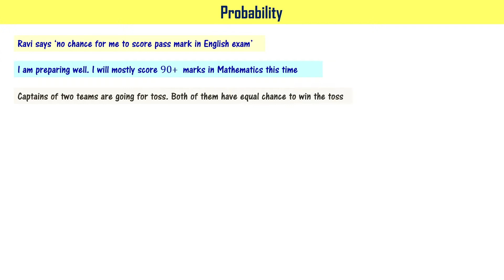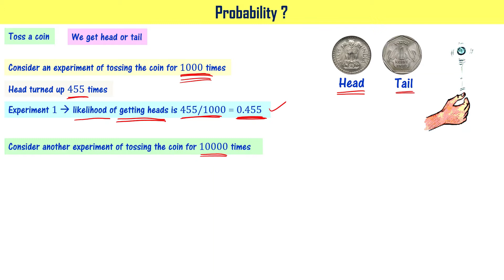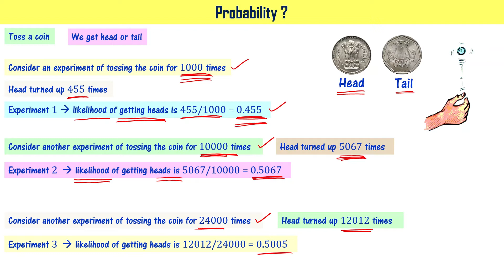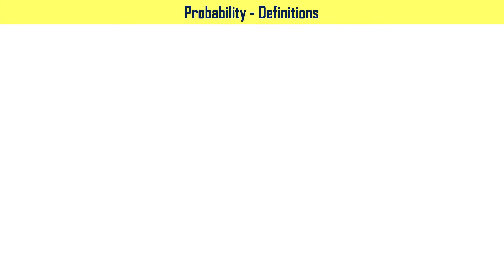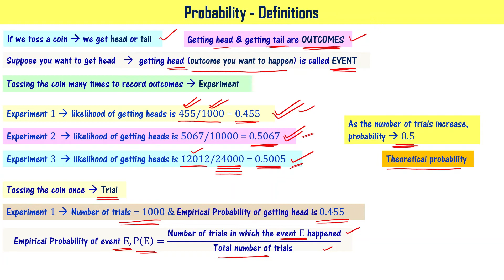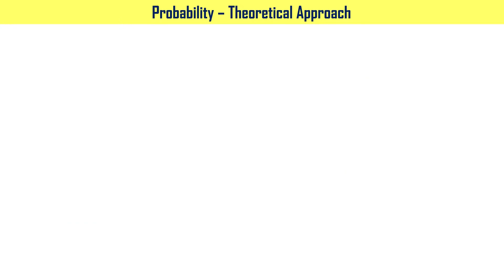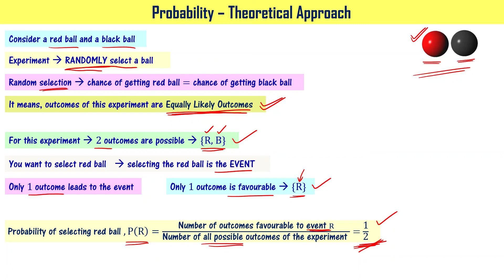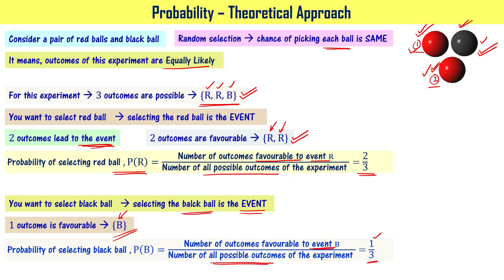Introduction to Probability | Class 10 Probability in Telugu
Class 10 maths chapter 13 probability AP TS state syllabus. In this video, we explain concept of probability in telugu. Class 10 mathematics is explained in telugu language to make it understand easily. Probability for class 10 AP TS syllabus in telugu.
Where it is used (applications of probability)
How to compute probability of tossing a coin, throw of a dice, and playing cards.